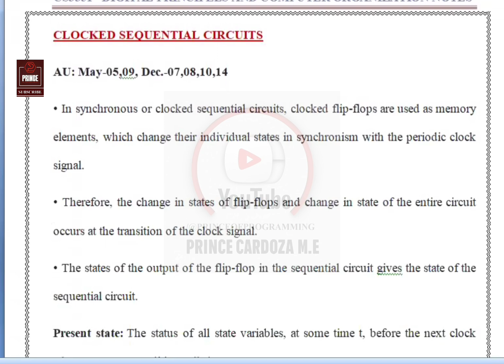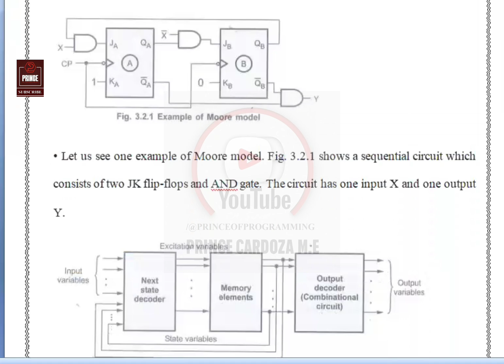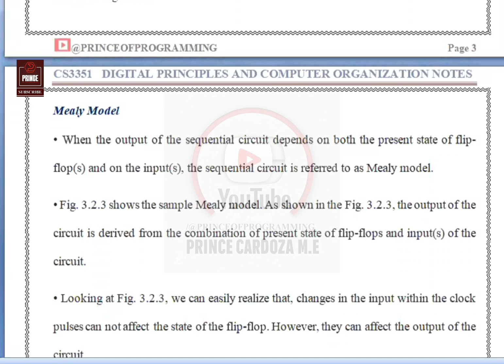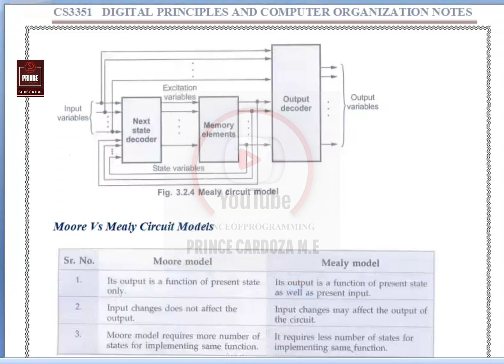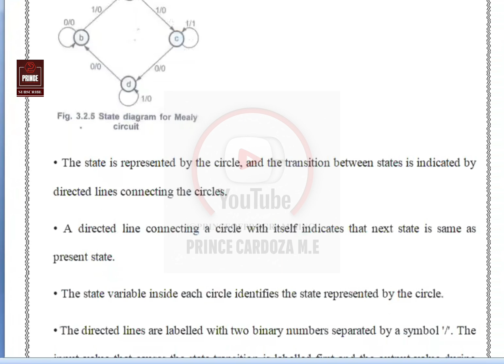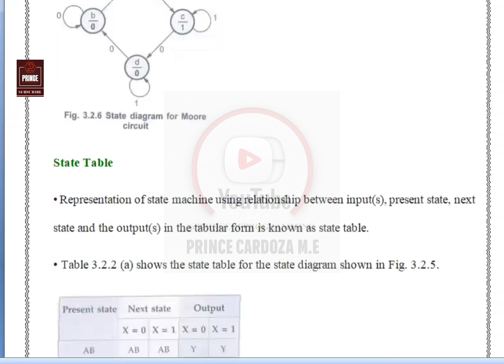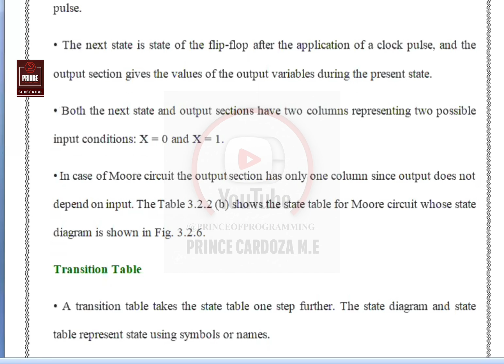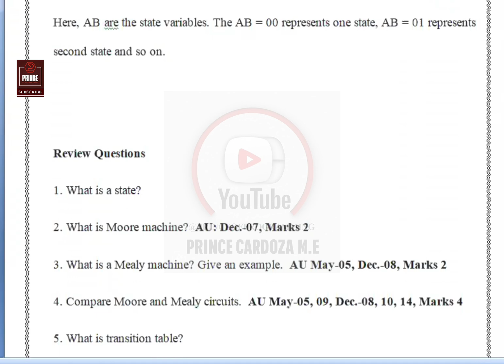CLOCKED SEQUENTIAL CIRCUITS | CS3351 DIGITAL PRINCIPLES AND COMPUTER ORGANIZATION NOTES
Keep Learning...